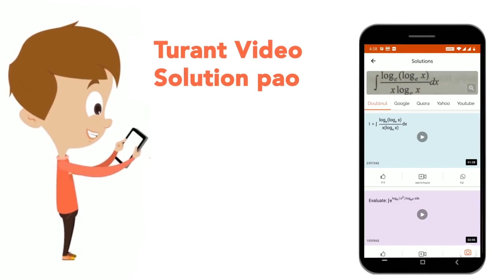निम्नलिखित संख्या श्रृंखला में प्रश्न चिन्ह (?) के स्थान पर क्या आयेगा ? 1015, 508, 255, 129, 66...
निम्नलिखित संख्या श्रृंखला में प्रश्न चिन्ह (?) के स्थान पर क्या आयेगा ? 1015, 508, 255, 129, 66.5, ?
Class: 14
Subject: MATHS
Chapter: संख्या श्रृंखला
Board:GOVT

👉 Have Any Query? Ask Us.